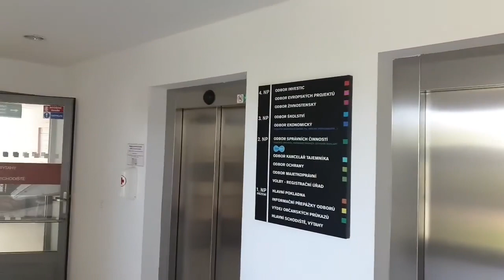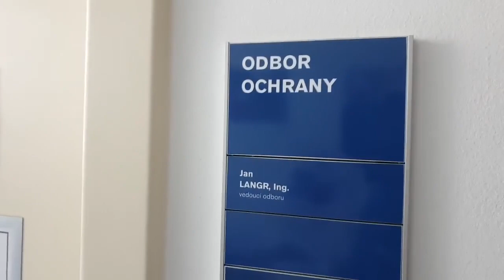ALOIS HLÁSENSKÝ 17. 6. 2022 Magistrát města Olomouce, odbor ochrany Škodí nové technologie díl 2.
Alois Hlásenský se domáhal zákonnou cestou vstupu do olomoucké radnice za členy krizového štábu SmOl/MmOL za účelem předložení dalších důkazů a podání dalších návrhů z pozice obecného zmocněnce občanky SmOl, kterou byl požádán o pomoc při řešení závažné problematiky související s dlouhodobým poškozováním jejího zdraví, video najdete zde
Na základě doporučení zaměstnanců SmOl/MmOl, ale i strážníků MP Olomouc navštívil tedy dále odbor ochrany MmOl.